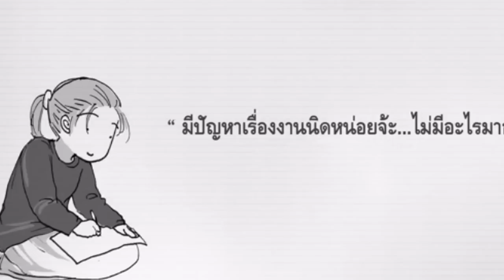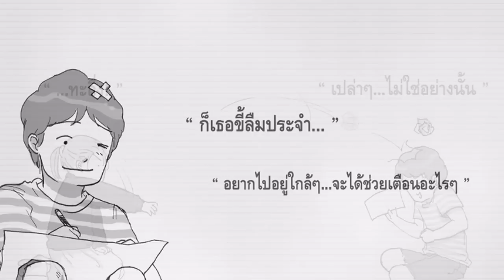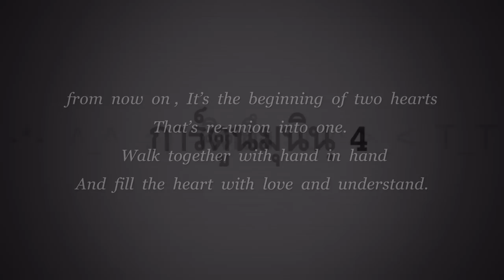คิดถึง (ฉบับการ์ตูน) By มุนินฺ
เรื่องและภาพ : มุนินฺ
เพลง คิดถึง พี่บอย Peacemaker
ตอน คิดถึง ฉบับการ์ตูน โดย พี่ มุนินฺ และจ้ำอ้าวสำนักพิมพ์

ติดตามผลงานเพิ่มเติมของพี่มุนินฺ ได้ที่ fanpage